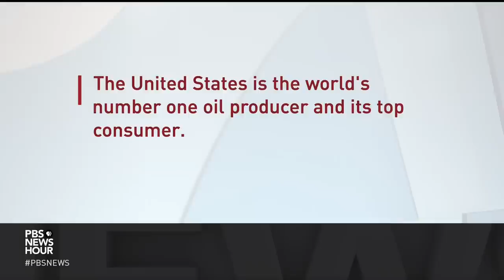Lawmakers call for one-year block in arms sales to Saudi Arabia after oil production cut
Some U.S. lawmakers are reevaluating the relationship with Saudi Arabia after a cut in oil production that's pushing up gas prices. Representative Ro Khanna of California is a member of the House Armed Services Committee and is spearheading the House version of a bill to end U.S. arms sales to Saudi Arabia for one year. Rep. Khanna joined Amna Nawaz to discuss the proposal.